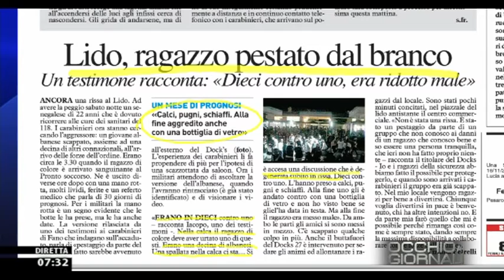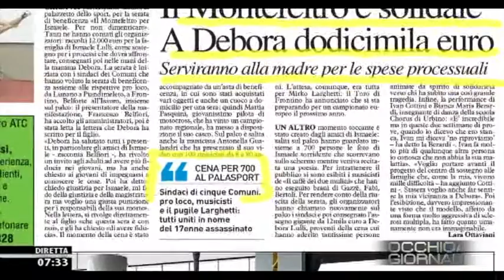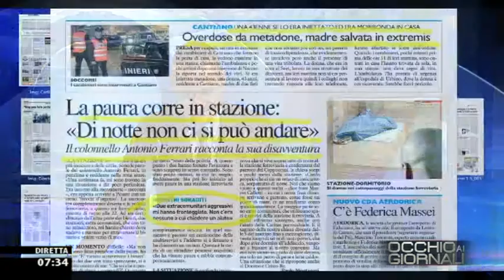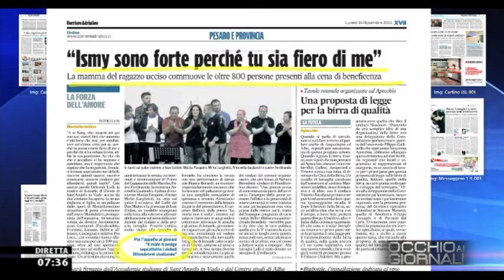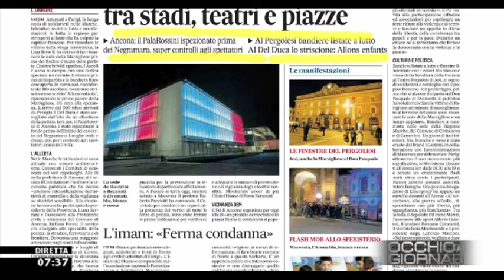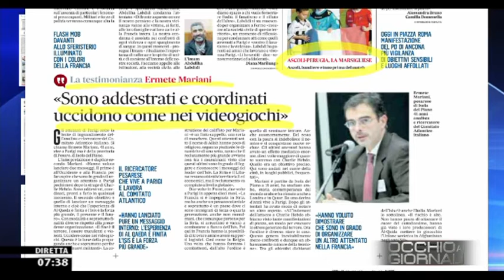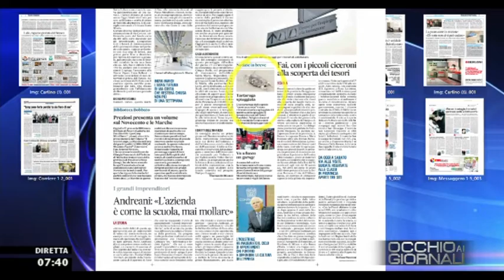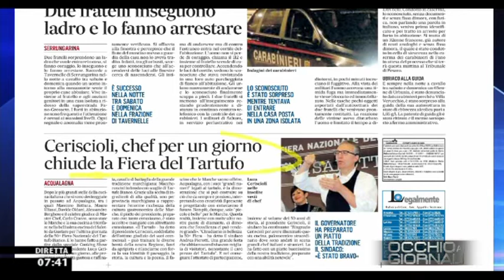Occhio ai GIORNALI 16/11/2015